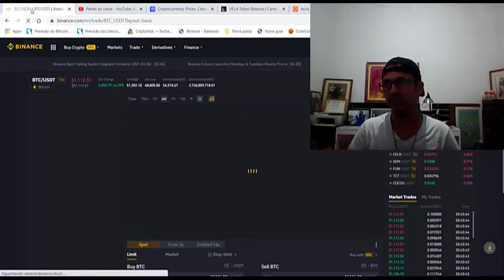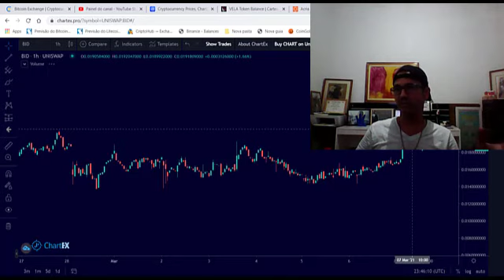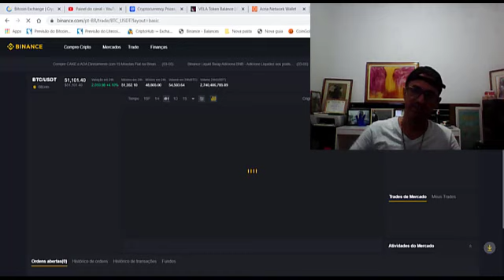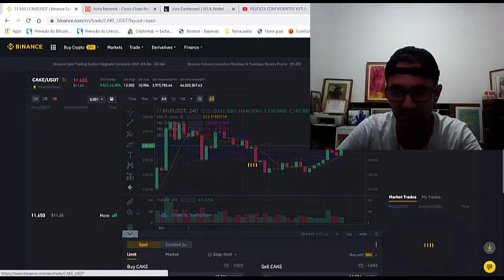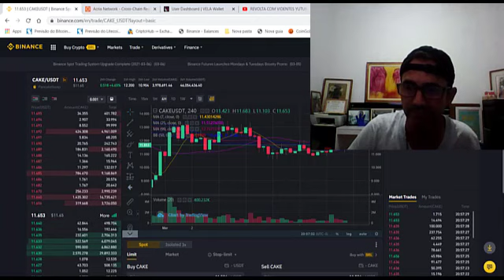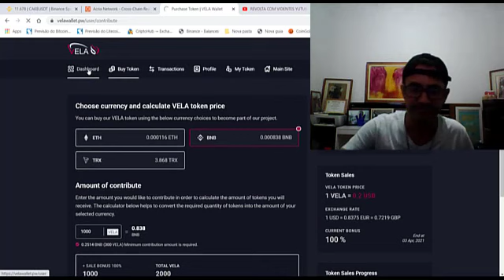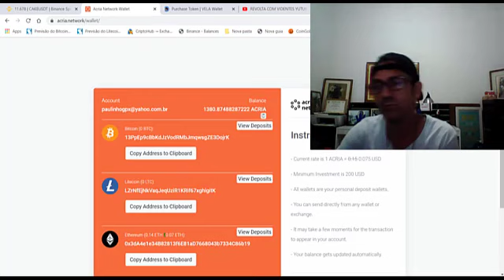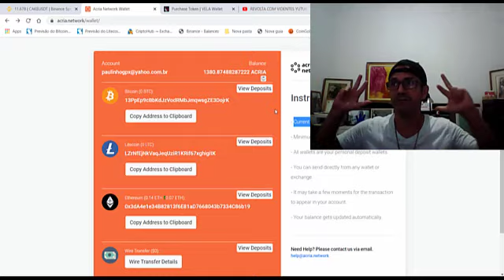BITCOIN, ETH,BNB,CAKE+LUCRANDO MUITO NESTA ALTA+RESUMO INVESTIRMENTO NAS ICOS VELA+ACRIA.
MERCADO EM ALTA MESMO CONTRADIZENDO O QUE OS YUTUBERS TEM FALADO E COMO DISSE COM MINHA ESTRATEGIA TANTO FAZ O LUCRO É CERTO.

Apoio:

• Família Gomes

• Amigos Trabalho